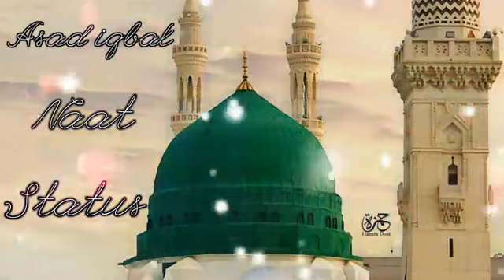tajussaria 👍 manqabat status 💕 new naat 💛 subscribe 👍kare channel ko 💕